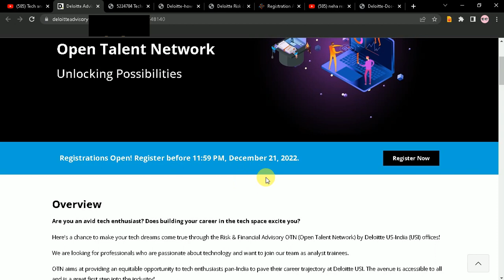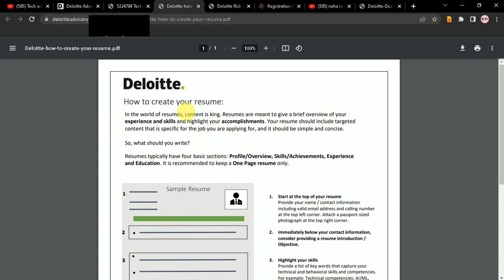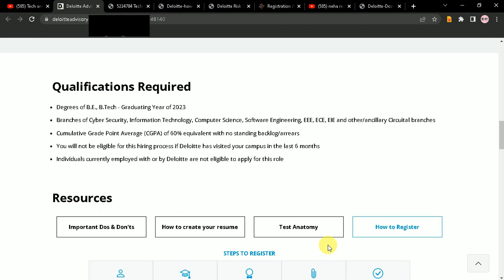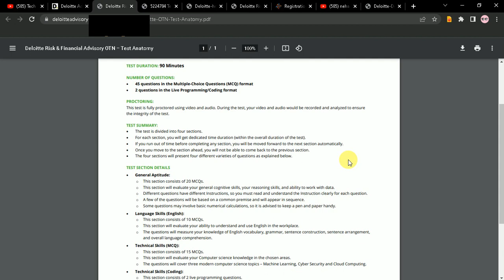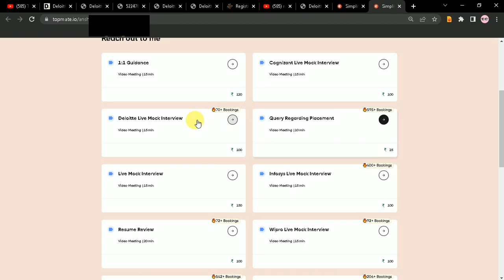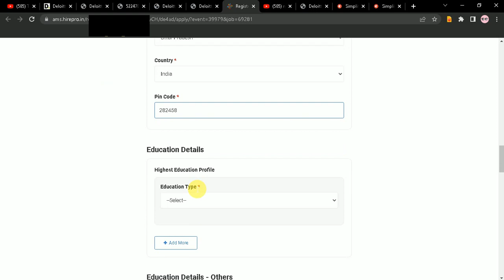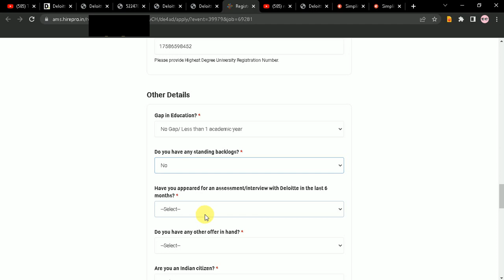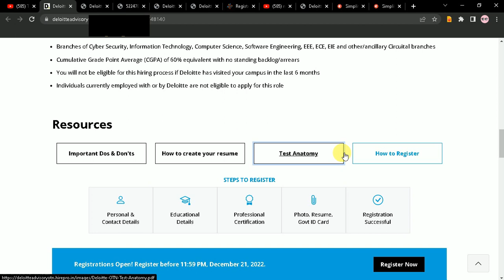Deloitte Off Campus Mega Hiring | Salary : 6 LPA | Step by Step Registration Process 🔥🔥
📢 Deloitte Hiring
(Please check your resume carefully before you apply)

Time Stamps

0:00 : Introduction
1:15 : Deloitte Official Hiring
1:30 : Job Role & Description
2:04 : Selection Process (Important)
3:04 : Qualifications Required
4:32 : How To Create Resume
5:47 : Test Process
8:05 : Step By Step Registration Process

✨ Tags ✨
wfh jobs
dishtv work from home jobs
bpo jobs
freshers hiring
netscribes hiring freshers
work from home jobs for freshers
english to hindi translation jobs
translation jobs
deloitte hiring freshers
deloitte off campus drive for freshers
deloitte final year students hiring
deloitte off campus recruitment 2023 batch
jobs for final year students
deloitte hiring for analyst trainee role
deloitte hiring recent graduates
deloitte hiring risk and financial advisory
how to register in deloitte hiring
deloitte latest selection process
deloitte eligibility criteria